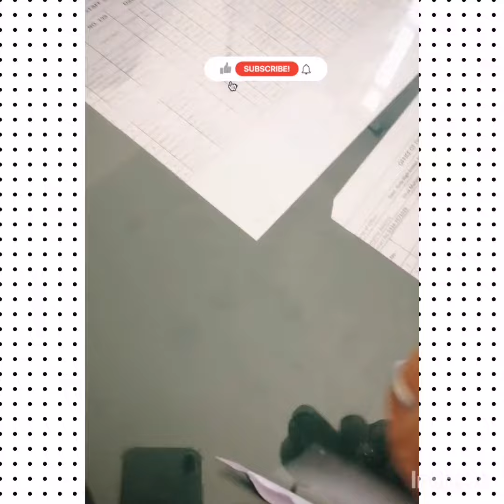how to make a mosque pattern on paper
Paper mosque pattern created by life Changing Crafts